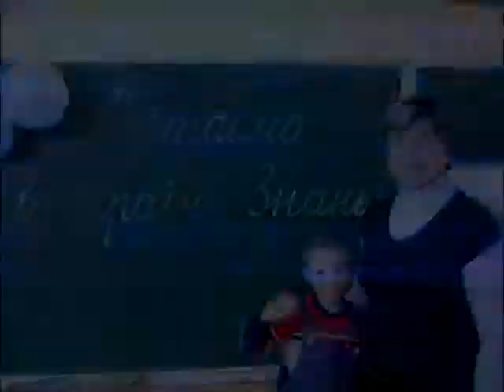Первый раз - в подготовительный класс